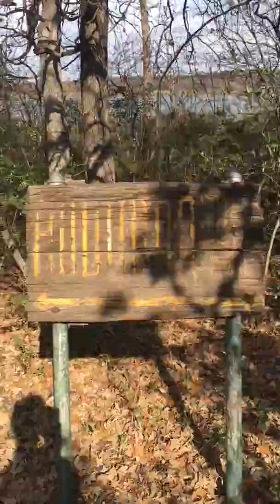Lake Worth Nature Center & Refuge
This is a walk through the 1 mile path on "Greet Island." This is at the very bottom of the trail map and is part of the brown trail. This trail is NOT strenuous at all; no steep hills, etc.